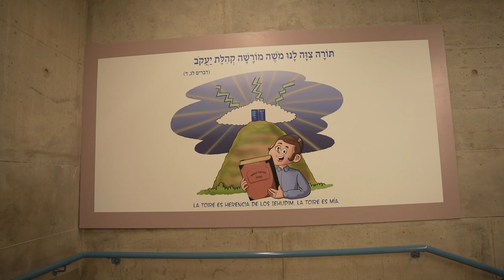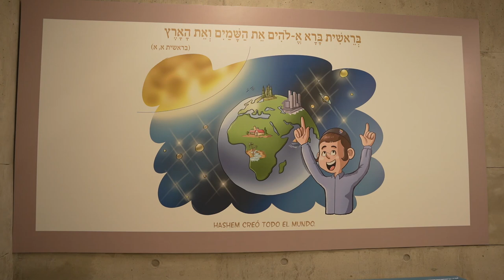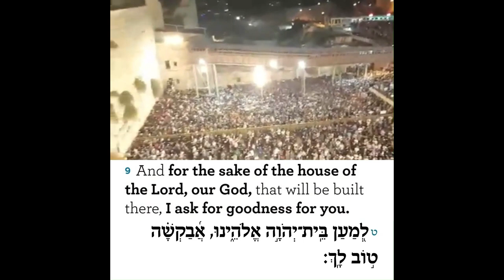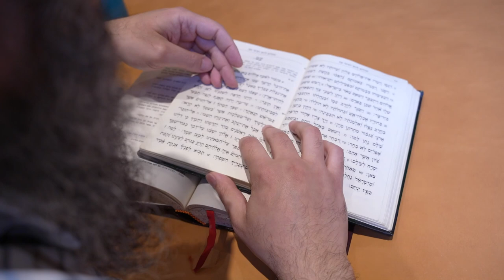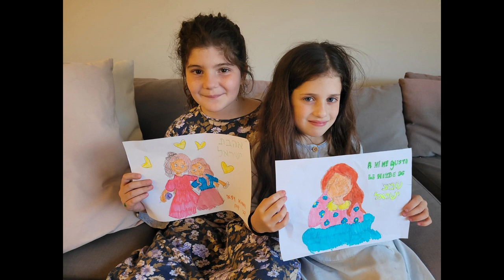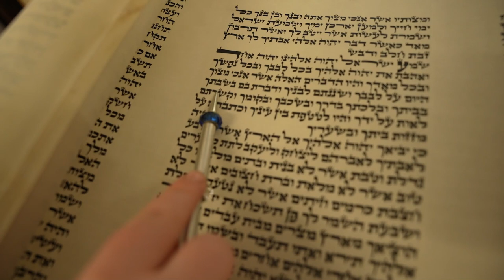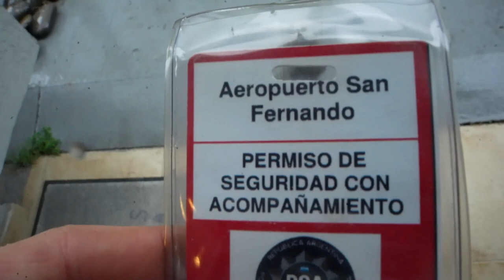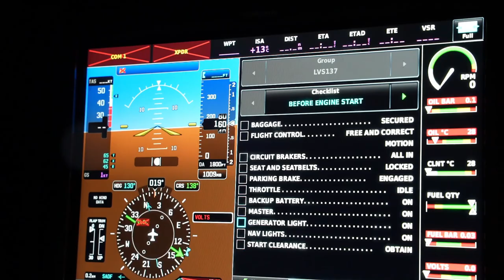KINUS 19 KISLEV 5784